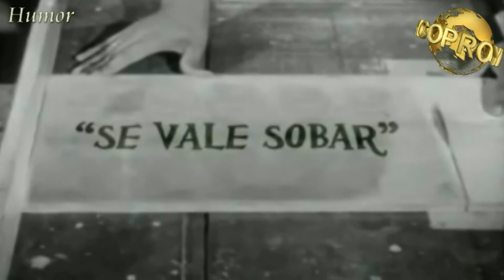Pepe el Toro & Peña Nieto, humor